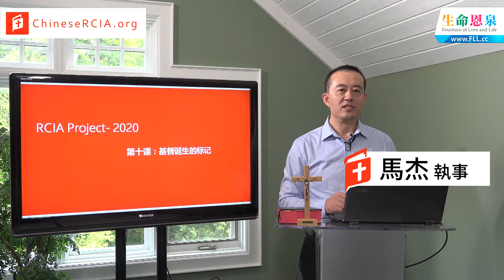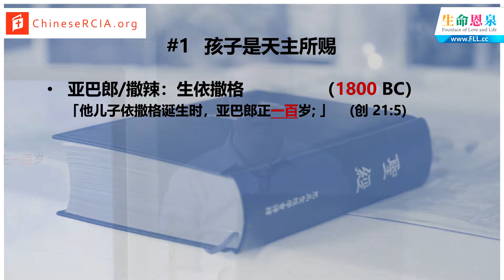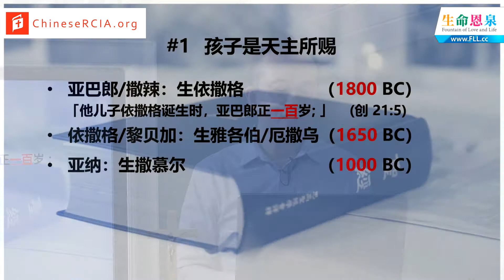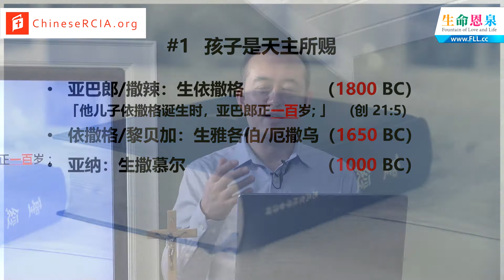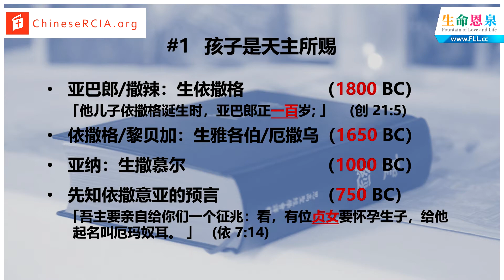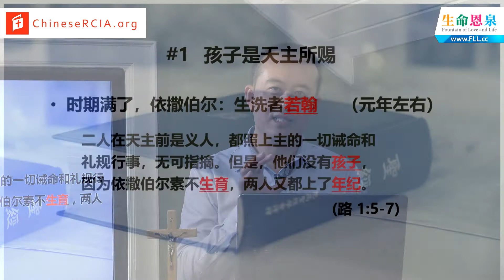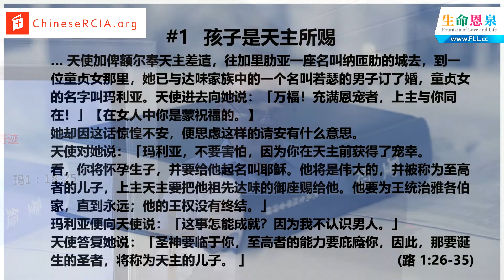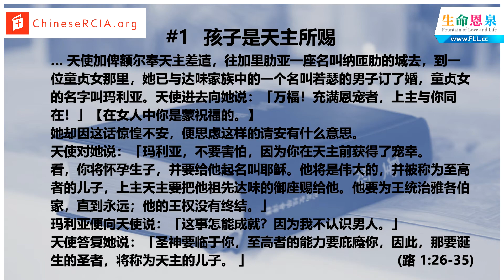第十課 基督誕生的標記 | 第一節 孩子是天主所賜 | 談天說道馬執事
為使人能夠認識降生成人的天主子，天主用了很長時間，通過那些信賴祂的人，向人們表達很清楚的標記。